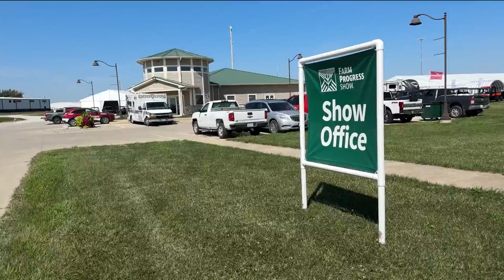Iowans handling extreme heat